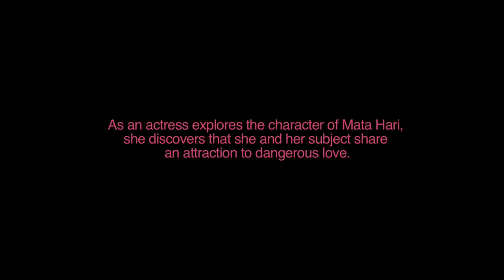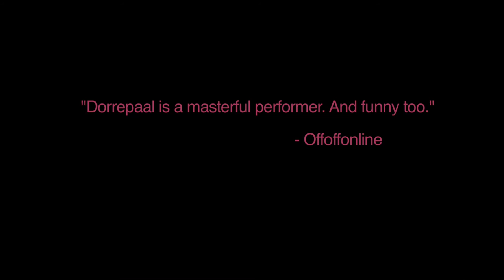Almost Mata Hari - LOVERS, LETTERS and KILLERS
Almost Mata Hari - Lovers, Letters and Killers,  written and performed by Eva Dorrepaal

As an actress explores the character of Mata Hari, she discovers that she and her subject share an attraction to dangerous love.